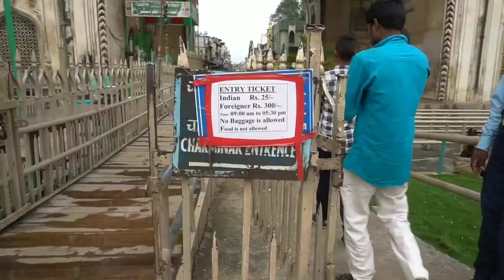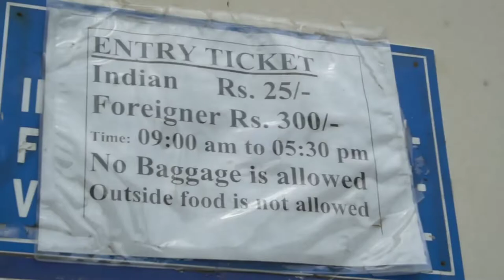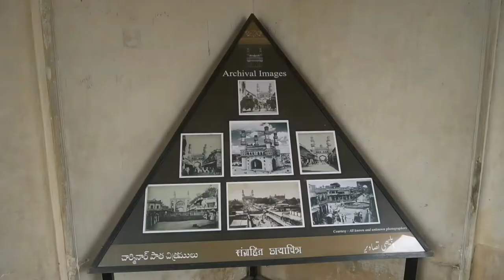ON THE TOP OF CHARMINAR - CITY OF NIZAMS - HYDERABAD - #04